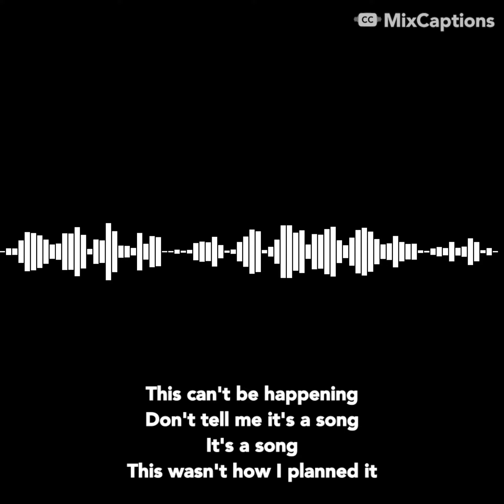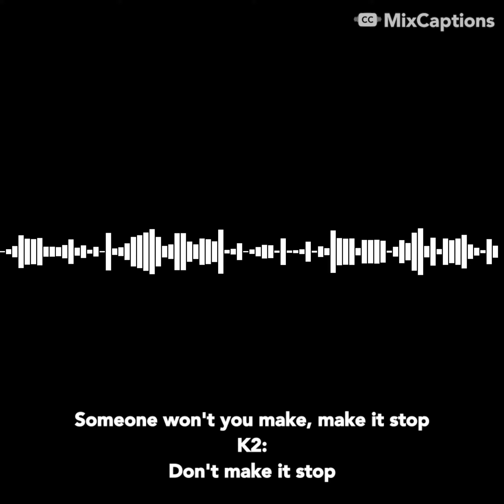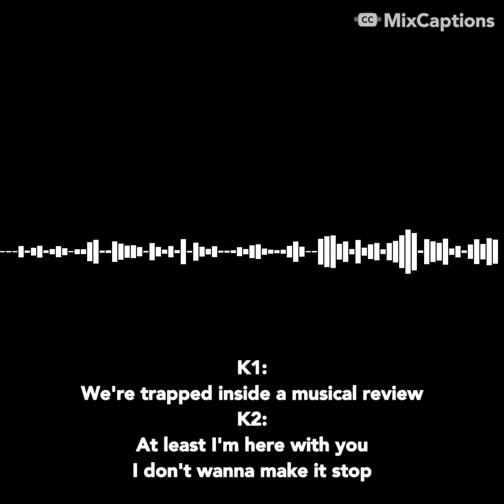Teen Beach Movie - Can't Stop Singing [Cover] W/ Uke, Kazoo, and Cajon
Hello everyone!
I know it's been a while since I've uploaded on here!
I hope you guys enjoy this! I've recently started playing Kazoo, and I've been loving it!
I'm really happy to share this with you guys, I hope you guys enjoy!

Lyrics:
Don't tell me it's a song!
It's a song!
This wasn't how I planned it
Can't you see that this has gone too far?
Please just pause the DVR!
Someone won't you make it STOP!
I'm losin' my mind
I don't see your problem
Everything I say, it rhymes!
Here comes another line'
Just close your eyes
If you don't wanna see
What's this choreography?
Oh, I can't stop singing!
Make it stop, Make it stop!
Am I real or just a prop?
So let's just talk!
Talk, Talk!
It's just a song!
An inefficient way
To move the story along!
I'M DONE!
You're just being cynical
No, it's just the principal!
Someone won't you make it, make it stop!
Don't make it stop!
Talk
Talk
Talk
Talk
Talk
Talk
We're trapped inside a musical boo hoo
At least I'm here with you!
I don't wanna make it stop!
Does it stop, Does it stop?
Is it ever gonna stop?
So let's just
Talk!
Oh, it's over!